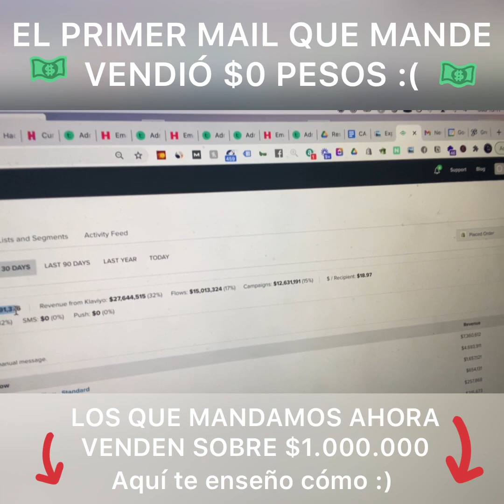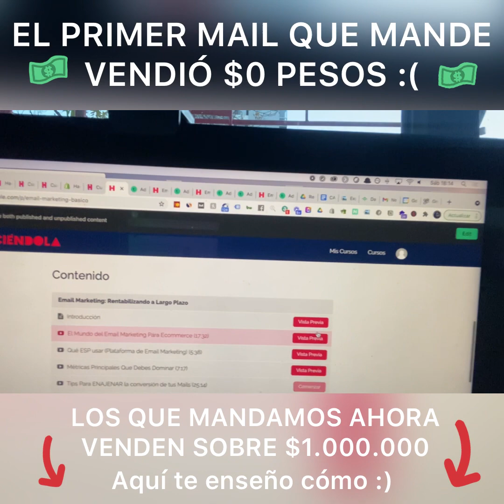CURSO EMAIL MARKETING BÁSICO PARA ECOMMERCE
La primera vez que mande un Mailing vendí $0 pesos.

Fue el año 2013.

Tenía 23 años.

Mi base de clientes era de 60 personas.

Siempre escuché que mandar mails era super bakán y que se podía vender harto por ahí.

Digamos que esos $0 pesos de ventas fueron como un aletazo de pingüino.Motivación? CERO.

Cómo se supone que mandando un mail vaya a generar ventas…

Si la gente con suerte me lo abre.

Sabes cual es la tasa promedio de Apertura de un Mailing?

10%

O sea que cuando le mandé a esas 60 personas… probablemente lo vieron unas 10.

Fue una vez más la realidad diciéndome que no es tan fácil ganar en la vida.

Nunca nada bueno se ha ganado sin esfuerzo.

Hoy mi base de clientes ya no es de 60.

Los años no pasaron en vano….

Quieres saber cuantos son ahora?

En serio?

Bkn… Te lo digo entonces.

Son

1….

16…..

160……

160.0…

160.00… .. +160.000!

      CIENTO SESENTA MIL SUSCRIPTORES!

Hoy desde la comodidad de mi casita.Le encargo a una persona simpática de mi equipo que preparé un mail bkn.Lo reviso.Le ponemos un asunto IMPOSIBLE DE INGORAR….

Y wuuush! Mandamos un mail a 160.000 personas.
Que cuantas personas lo abren?

Normalmente un 25% de las personas…. O sea 2.5 veces más que un mail normal.Es normal que lleguemos a 30%, Incluso 40%, y una vez llegamos a 50% de apertura.

Los que saben de la materia sabrán que eso es una proeza dado el tamaño de la base 😎

Sobre las ventas?

Creí que nunca lo preguntarías.Bueno cada mail que mandamos vende sobre $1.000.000 de pesos chilenos.

Sí. Leíste bien. 1 Palo.

Bueno si leíste hasta aquí y nunca has mandado un mail o NADIE abre tus mails….No sabes como hacer crecer tu base de suscriptores.

No se te ocurre que mandar?

Calma... Que tengo la cura a tus problemas bebé.

Hice un cursito de Email Marketing para Ecommerce.

No es de esos cursos que te dejan con gusto a poco que valen como U$10 dólares.

Tampoco de esos que te cuestan un ojo de la cara :´)No cuesta $500.000…. Ni $300.000…. Ni siquiera $100.000.Normalmente vale $97.000

Pero porque hoy me siento simpático le sacaré incluso $50.000 extra del precio…

Para que sólo te cueste $47.000 pesitos.

Suena lindo no?Te tengo otra sorpresa.

Si no te gusta… Te devuelvo tu plata de inmediato.Trabajo con un equipo genial de personas.

Podemos tomar tu solicitud muy rápido.El curso es grabado, ya esta listo para que lo tomes y te pongas a vender más.Créeme que vale la pena.Cuando veas mis números te vas a motivar y verás que no miento.Eso :)Te dejo aquí el link.Aprovecha y partiste a mandar MAILS!

PD: Si crees que estoy mintiendo… Googlea Green Glass :) Y verás que soy de verdad :) jajajaj

Besitos.